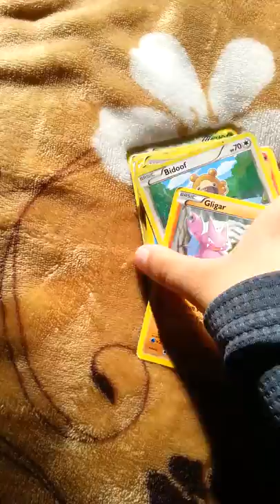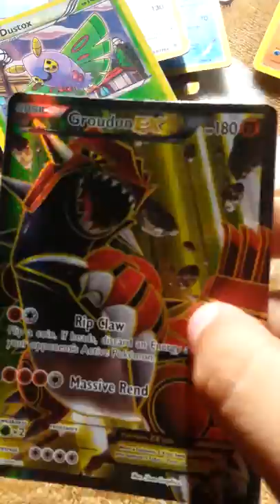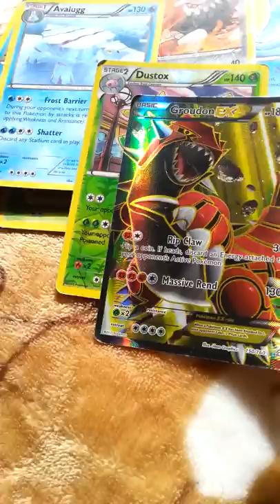Opening Pokemon tin can